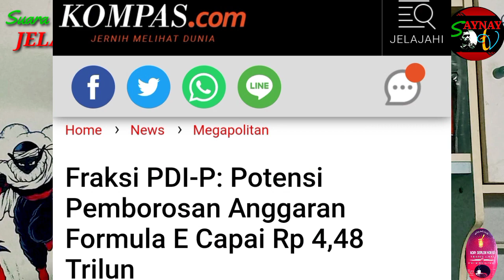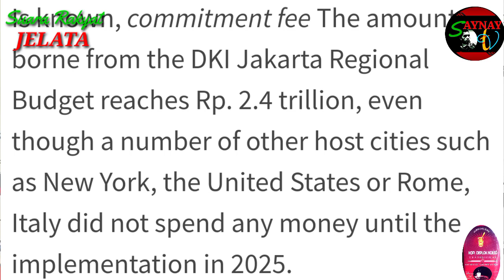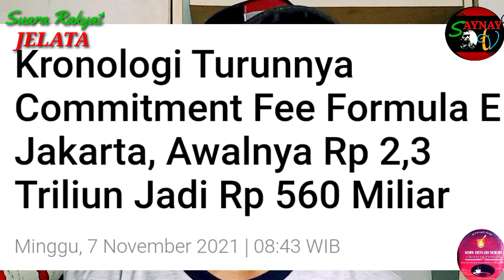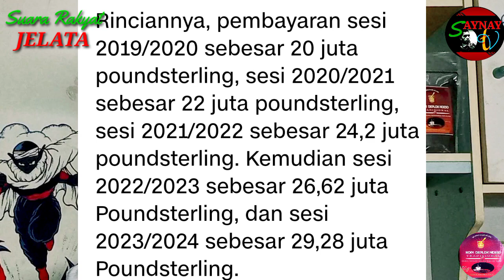ANIS BASWEDAN GAGAL MELANGKAH DI PILPRES 2024 MENDATANG